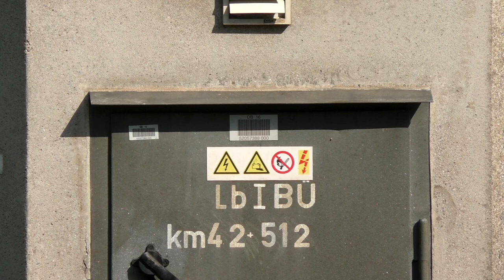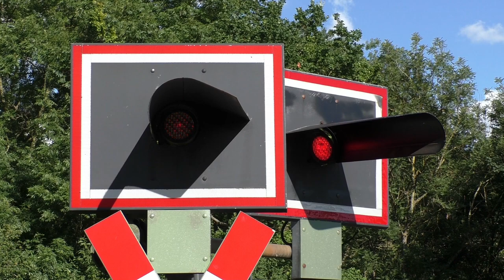Bahnübergang "Haagen 1", Weikersheim-Haagen ++ mintgrüner 628 und Gußglocke im Tal des Vorbachs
Südlich vom Bahnhaltepunkt Laudenbach (Württ.) an der Bahnstrecke von Crailsheim nach Wertheim in der Nähe des Taubertals befinden sich im Weikersheimer Ortsteil Haagen noch zwei ältere Blinklichtanlagen. Eine davon befindet sich zwischen Haagen und Niederstetten, welches ja selber für die zwei Bahnübergänge mit den Einheitsstraßensignalen bekannt ist. Die andere Blinklichtanlage in Haagen befindet sich am nördlichen Dorfrand. Sie besitzt zwar keine Wecker, dafür aber noch die Schutzbügel in Ringform sowie ein komplett nagelneues Blinklicht mit einer aufgearbeiteten Optik von Pintsch Bamag. Weiter in diese Richtung kommt dann der Bahnübergang von Elpersheim, von dem es ja bereits von Manu ein hervorragendes Video gibt!

Neben der bereits im Titel angesprochenen Gußglocke gibt es noch eine zweite, neuere Starktonglocke von Siemens, die auf der anderen Seite des Bahnübergangs angebracht ist und im gleichen Takt wie die markante, schwere Gußglocke schlägt. Die sieben Blinklichter von Pintsch Bamag sichern den Feldweg zu allen Seiten hin ab. Ab und zu kommt ein Auto vorbei, weil die Straße den Berg hoch zu kleineren Dörfern abseits der Landstraße führt. In Haagen gibt es keinen Bahnhof, deshalb dauert es nicht lange, bis die Züge an der lokführerüberwachten Anlage ankommen.

Auf der Taubertalbahn fahren mittlerweile wohl nur noch Siemens Desiro Classic der Baureihe 642 eingesetzt. Bei meinem Besuch fuhren aber noch ein paar 628 umher. Dabei war auch der 628 526 / 628 436 namens "Anna", der in mintgrüner Lackierung überraschenderweise angebraust kam. Im Dezember 2019 gaben "Anna" und "Maria", der zweite mintgrüne 628 der Westfrankenbahn, ihre Abschiedstournee. Generell war viel Buntes unterwegs. Neben verkehrsroten 628 und 642 kam eben Anna und noch ein 642 im weißen "bwegt"-Design daher.
Die Bahnübergänge an der Bahnstrecke Crailsheim-Lauda bzw. weiter die Tauber hoch sind in einem optisch sehr guten Zustand.